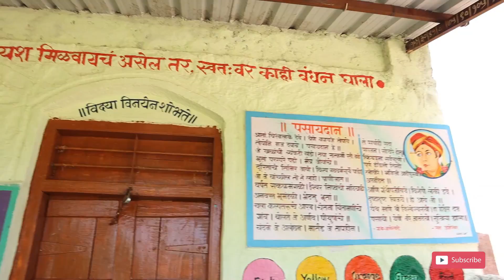Let's go fishing today and I'll show you my school || Rider Deva